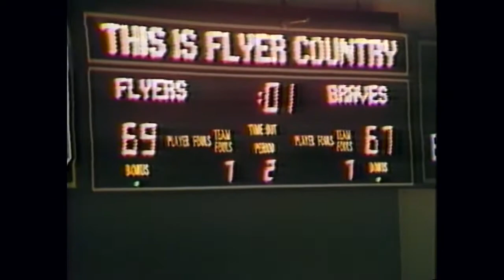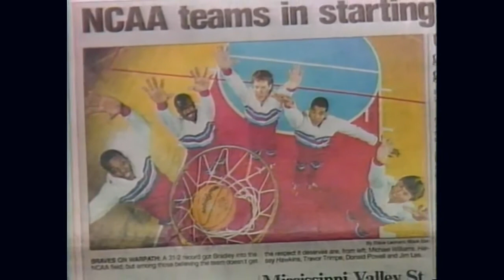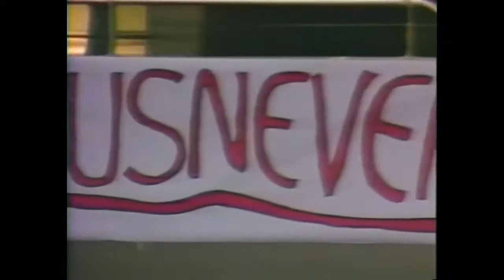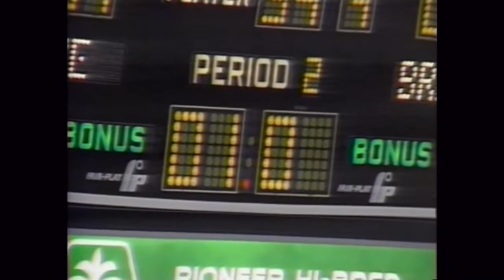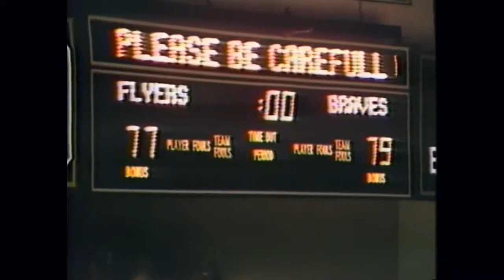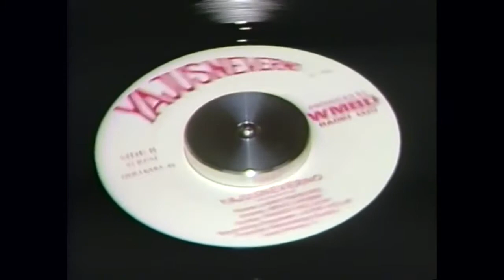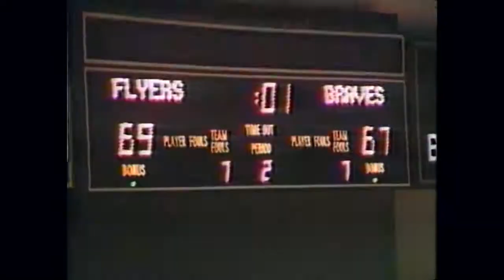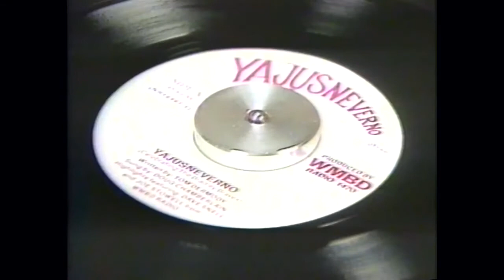1985-86 Bradley Braves - Tale of the Long Way Up or Yajusneverno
Bradley Braves special recap of the 1985-86 Bradley Braves titled Tale of the Long Way UP or Yajusneverno.
For more content that is less edited, visit my Rumble channel TommyWink.